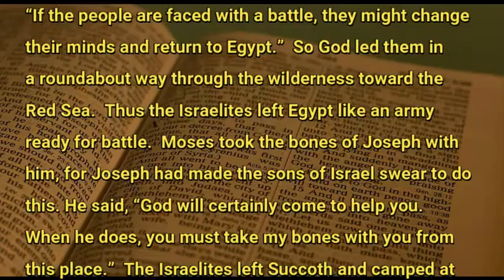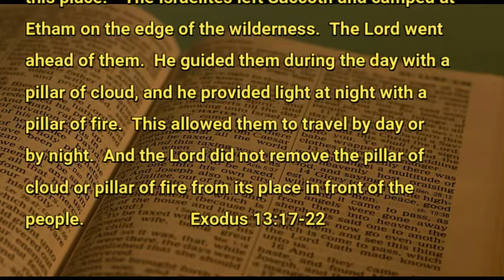9 10 20 Cloud by Day Fire by Night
Scary times call for a little light